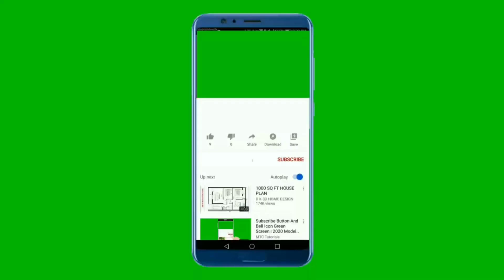GLOBO ESPORTE DO FLAMENGO | VINÃ ÍDOLO MÁXIMO | NOTÍCIAS DO FLAMENGO